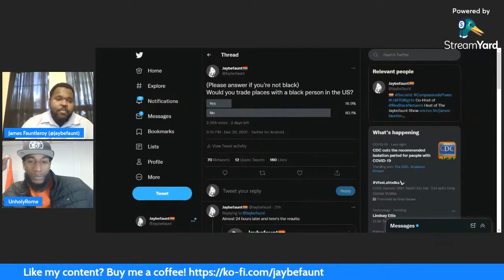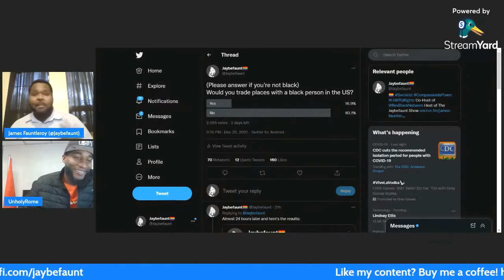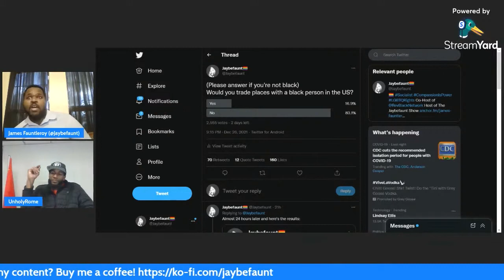Would YOU Trade Places with a Black Person?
Would You Trade Places with a Black Person in the US? I made a twitter poll and over 2,000 people voted. The results were.